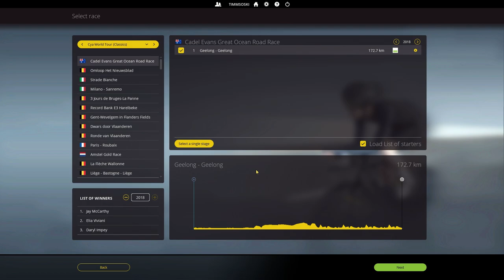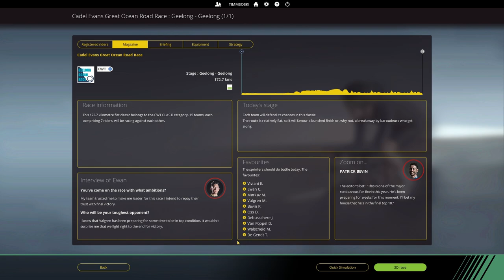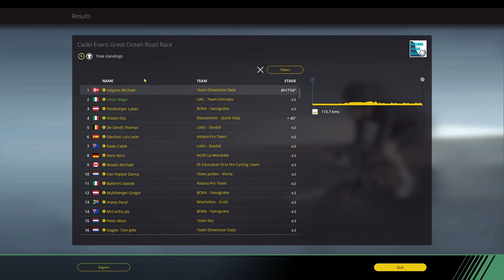Cadel Evans Great Ocean Road Race 2019 / UAE Team Emirates / Pro Cycling Manager 2018 /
Welcome back to the channel! Today we have the Cadel Evans Great Ocean Road Race on PCM18. The final race in Oz before the World Tour season starts for real. I have gone with UAE-Team Emirates for today's race, and we have a few options. Talented young sprinter Jasper Philipsen will lead the team should it come down to a final sprint, however Diego Ulissi could also try his lucks using his abilities as a puncher.

Difficulty: Extreme

Music used on my channel is by the talented Panda Coast. Check him out!